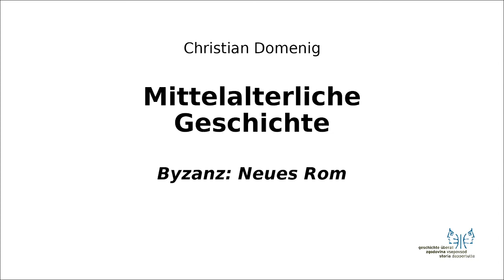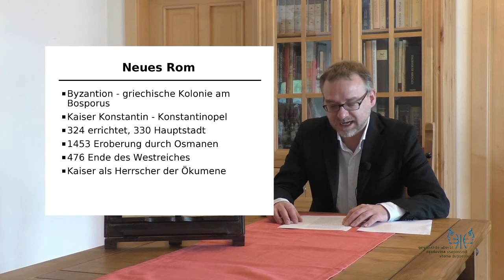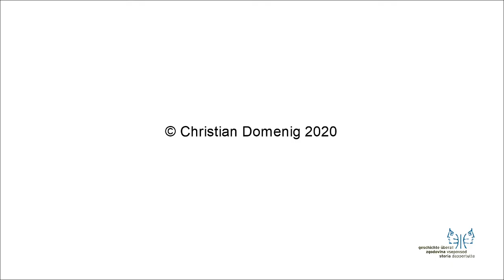Mittelalter I 6 Neues Rom